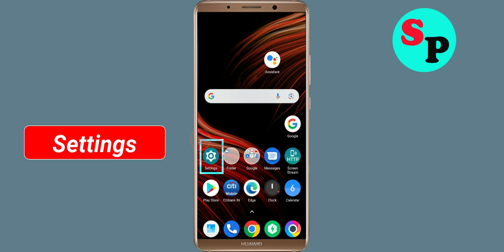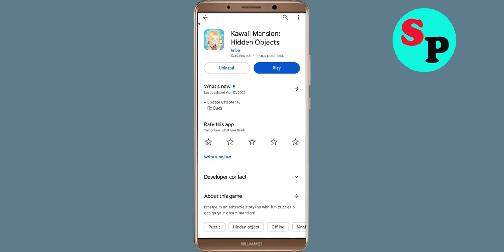Fix Unfortunately Kawaii Mansion App Has Stopped Error Problem Solved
In this video, i will show you How To Fix Unfortunately Kawaii Mansion App Has Stopped Error || Fix Kawaii Mansion App Not Open Problem Android. If you are facing same problem in your android mobile phone it will help you a lot.

e). Scroll to and tap Kawaii Mansion App
g). Tap Clear data button, then Kawaii Mansion App.

h). Tap Uninstall Kawaii Mansion App, then Kawaii Mansion App.